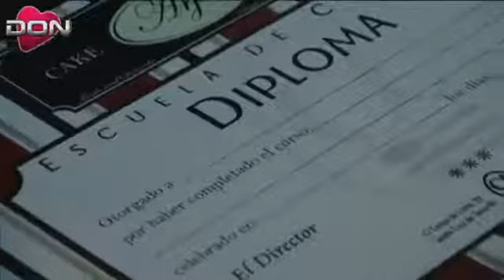Donacción (22/07/12)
"DONACCION" es un programa de televisión centrado en contenidos sociosanitarios, en el que se presta una atención especial al seguimiento sobre las donaciones y los trasplantes realizados en Canarias, con la finalidad de concienciar a la sociedad en general de las necesidades de colaboración en la donación de órganos dadas las necesidades actuales y futuras, intentando mantener vivo un llamamiento a la solidaridad para que se generen nuevos donantes de órganos en Canarias.